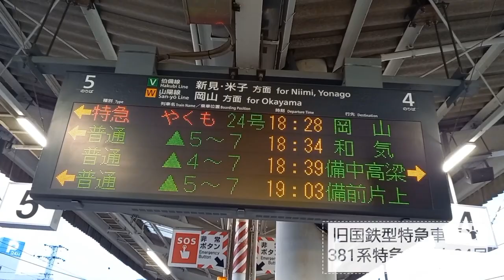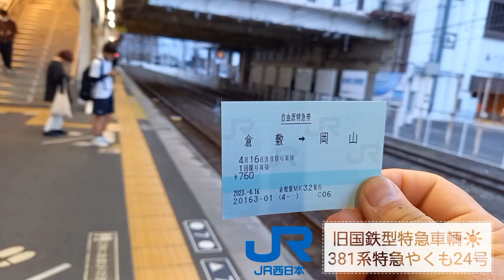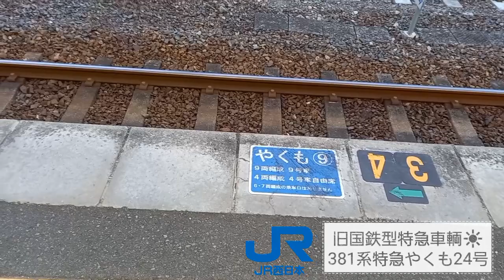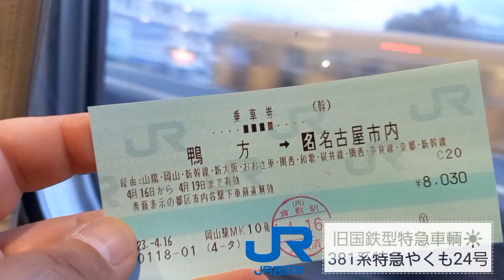381系特急やくも24号、短区間乗車してみた